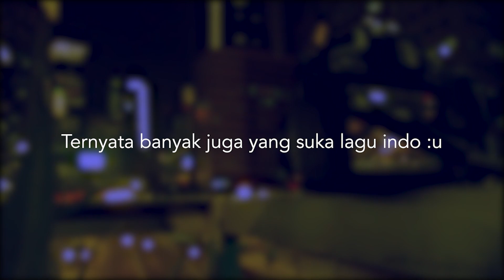Gua nyanyi lagu indo depan org luar negri di game online, liat reaksi mereka!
Lagu yang gua nyanyiin:
1. Tulus - Hati Hati di jalan
2. Jaz - Dari mata
3. Marcell - Peri Cintaku